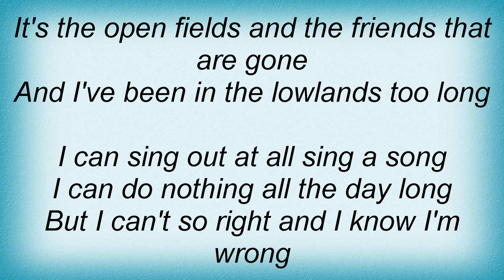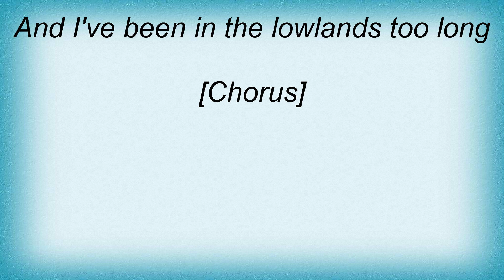Gillian Welch - Lowlands Lyrics